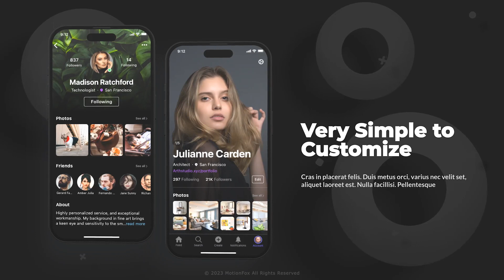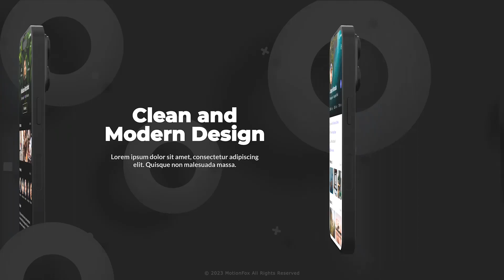App Promo | Phone 14 Pro Clay Device Mockup | After Effects Template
Black and White Device Color
4K Resolution
Fast Rendering